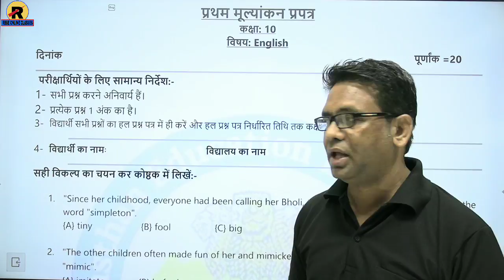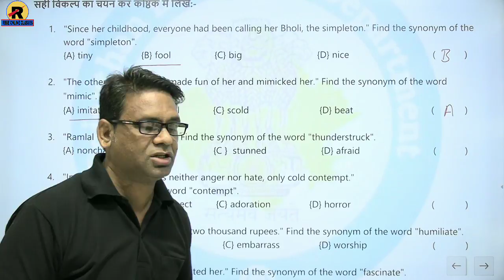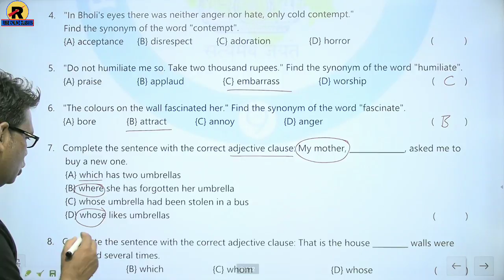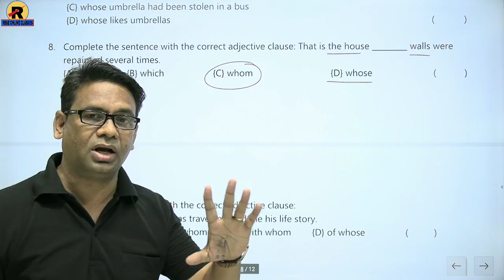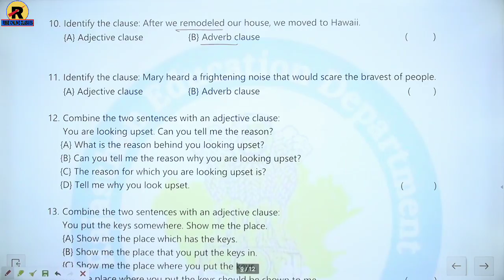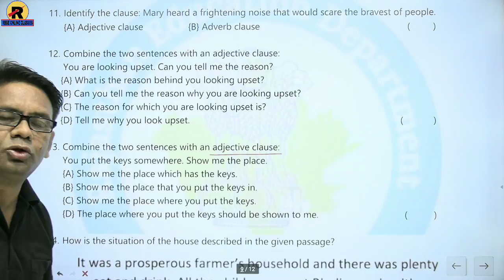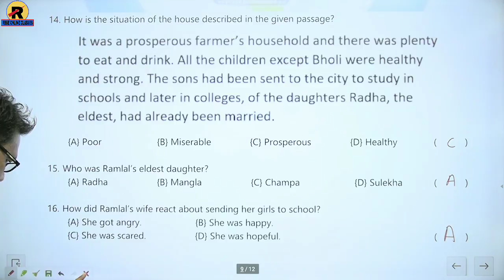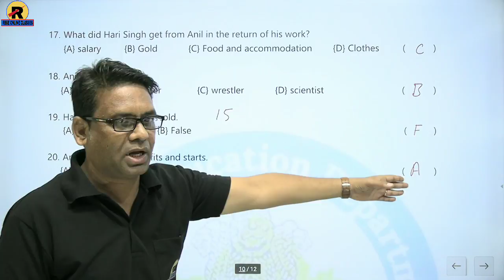RBSE Class 10 English First Test Solution | कक्षा 10 अंग्रेजी | प्रथम मूल्यांकन प्रपत्र हल